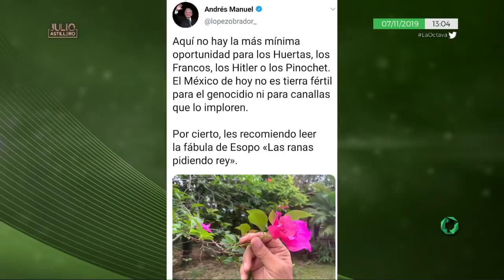AMLO y LA FÁBULA DE ESOPO, ¿a qué se refiere el Presidente?: Astillero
Durante su conferencia mañanera, el presidente Andrés Manuel López Obrador invitó a leer una fábula de Esopo que tiene como moraleja el elegir bien a los gobernantes de un pueblo.